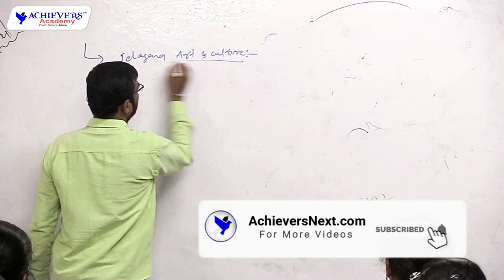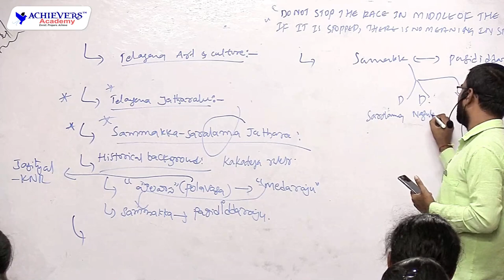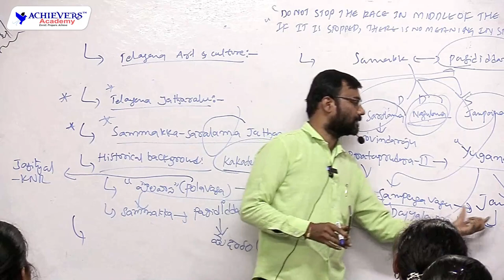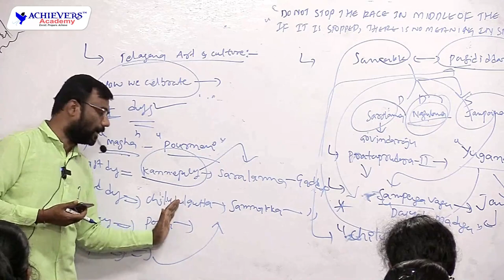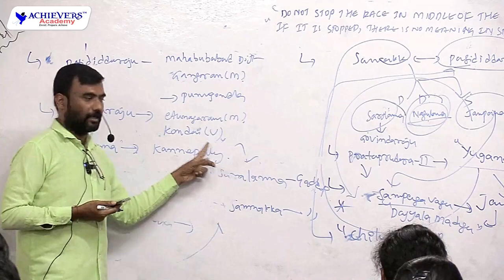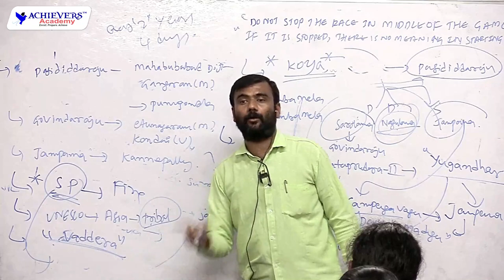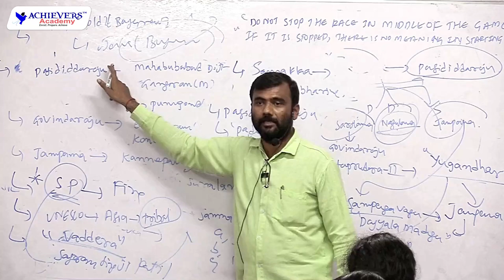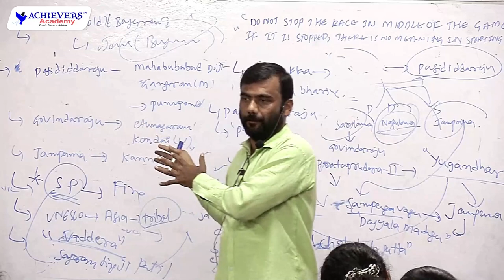TSPSC Group 1 & 2 Coaching | Telangana Culture Demo | సమ్మక్క సారలమ్మ జాతర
TSPSC Group 1 & 2 Coaching | Telangana Culture Demo | సమ్మక్క సారలమ్మ జాతర TSPSC Group 1 & 2 Coaching | Telangana Culture Demo | సమ్మక్క సారలమ్మ జాతర 🔴 Watch Group 2 Demo Gande Srinivas 2   Video on @AchieversAcademy 🎯

📞 Call for Offline Coaching: 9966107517